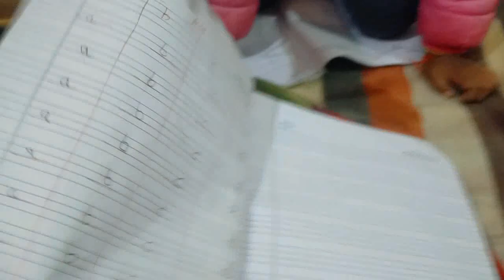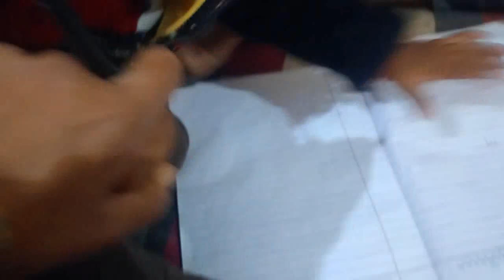अनन्या पढाई कर रही है पीहू परेशान कर रही है 🥰😂@roshnikizid